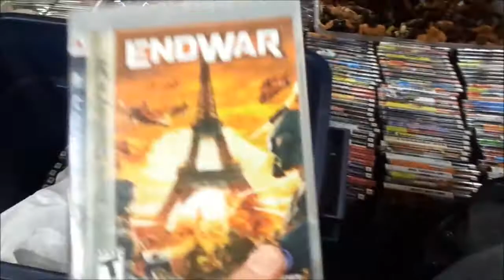My set-up, a random trade and stuff I'm selling at A Video Game Con - AVGC 9/11/16 2016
My set-up, a random trade and stuff I'm selling at A Video Game Con - AVGC 9/11/16